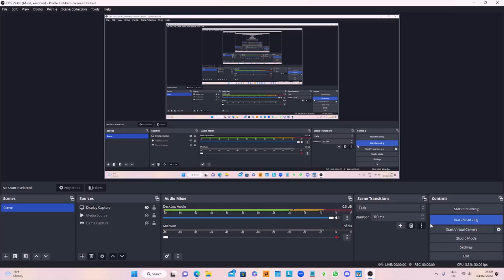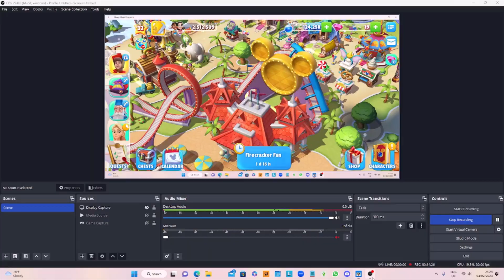ALL MY CHARACTERS IN DISNEY MAGIC KINGDOMS | FEBRUARY 2023